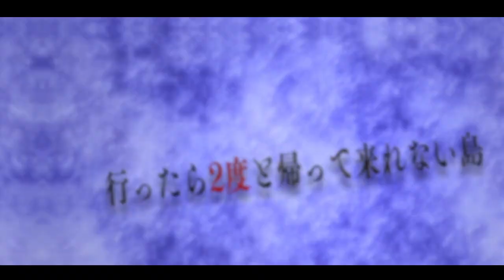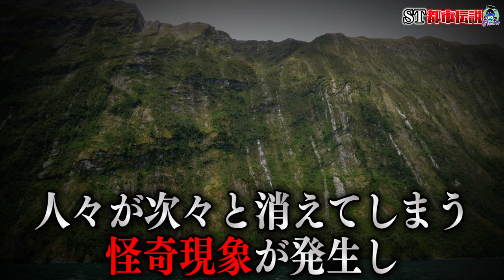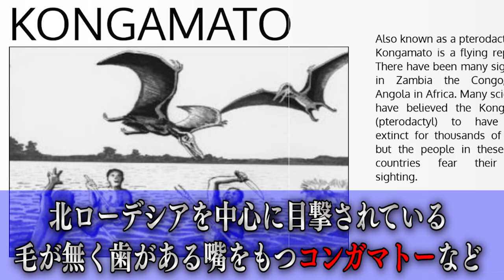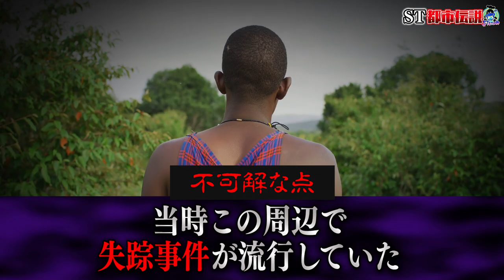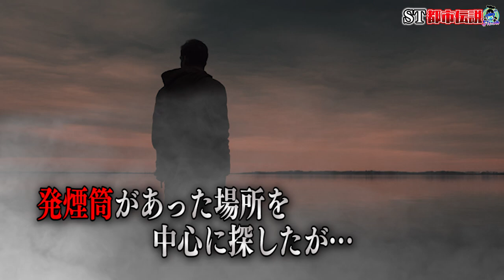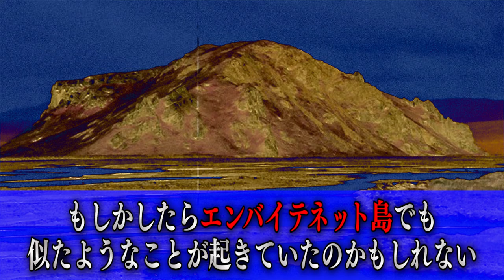帰還者0人！一度入れば二度と帰ってこられない恐怖の島『エンバイテネット島』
🔻一緒に食事会や生電話など
日本一得点が豪華なファンクラブはこちら🔻